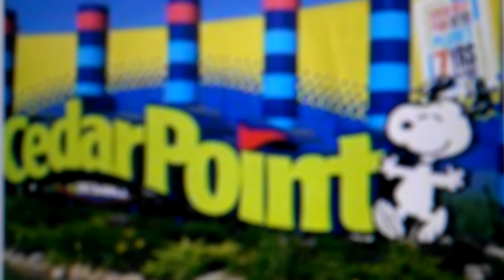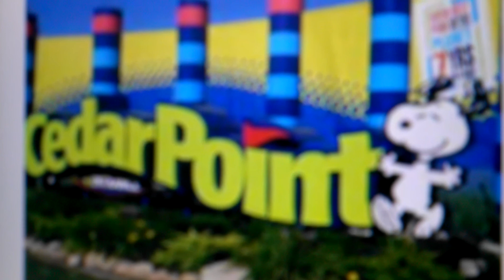Cedar Point Off Season Tour Details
On February 22nd I will be going to the Cedar Point of season tour! I'm very excited! I'll be posting a couple videos! Sorry that I haven't uploaded a video in a while! Still a lot more videos coming soon!